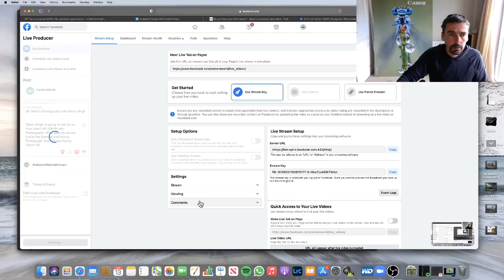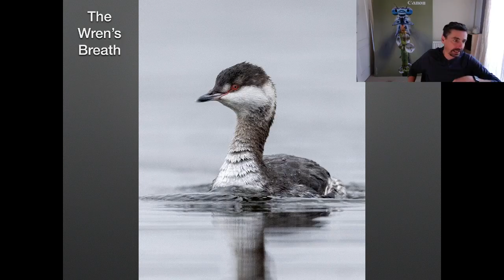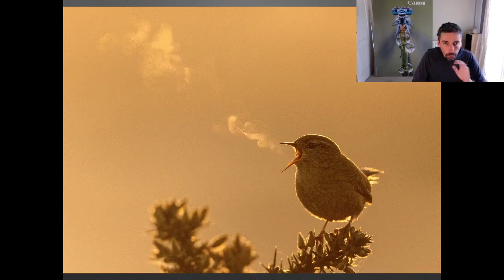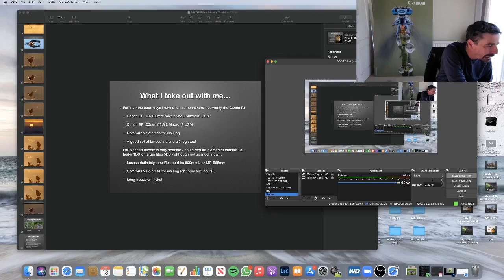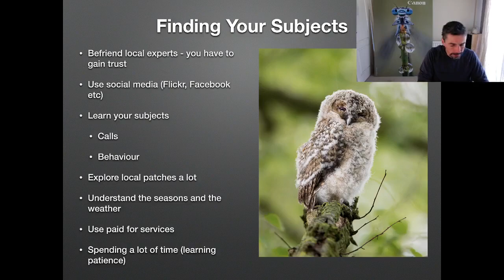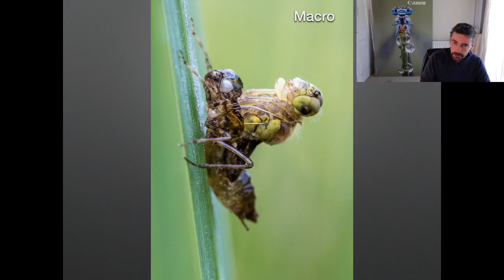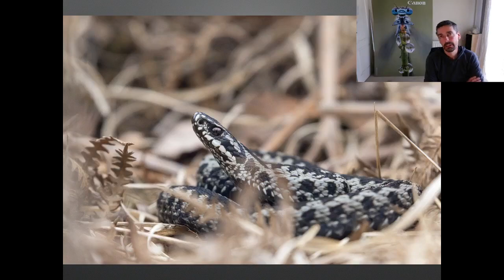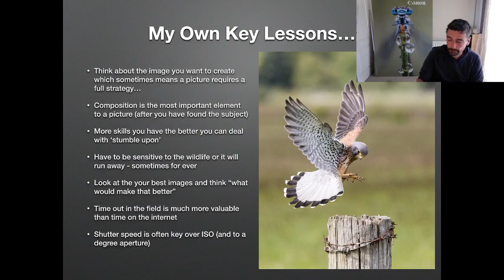Summer Photography with Oliver Wright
Oliver Wright joins us once again for a tour around the British Isles taking a look at what species you will find to photograph during the summer season, where to find them and how to capture them at their best.